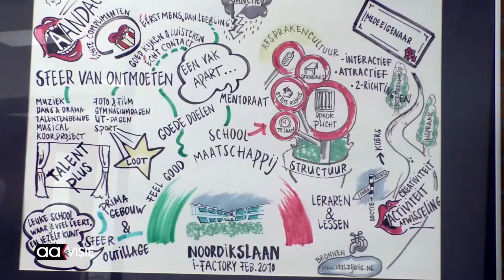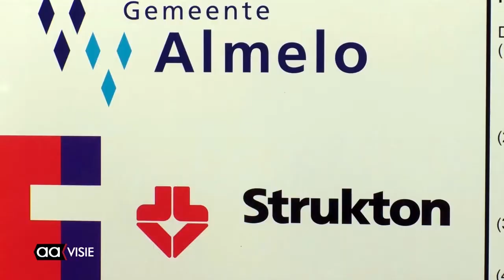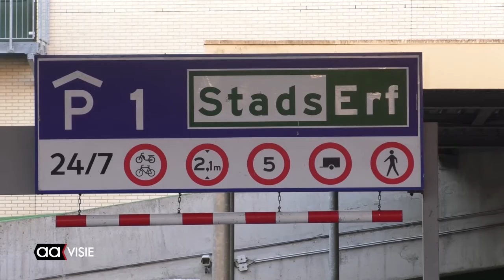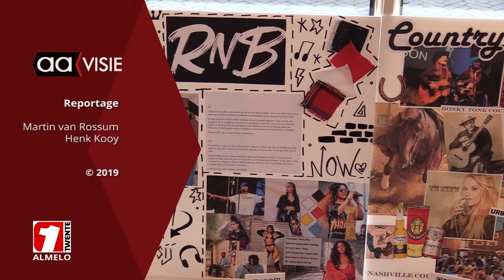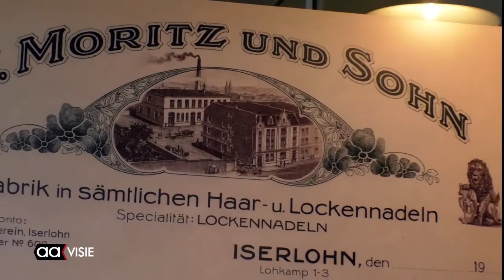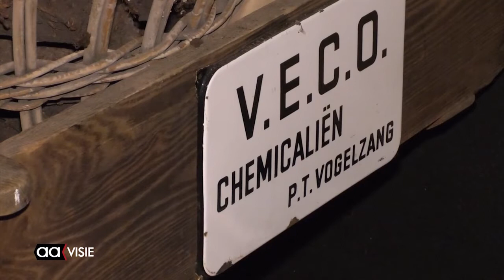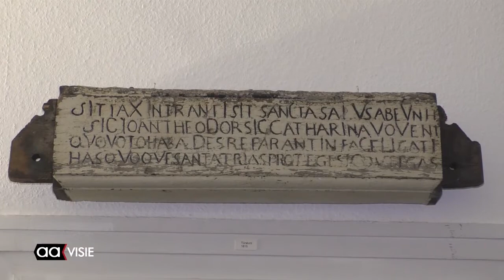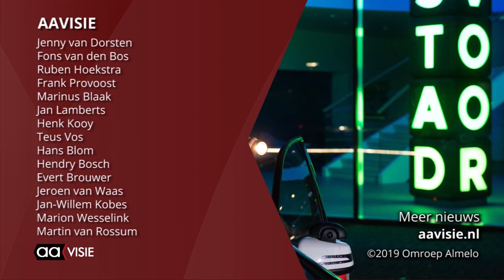Dagjournaal AAvisie 20 december 2019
Luca (16) kinderminister van Nederland, Koninklijke onderscheidingen leden KRA, Opening F35 bij Aadorp, Mode in het Stadsmuseum, Terugblik op politieke jaar, Piet (83) renoveert authentiek pand, Almeloërs in Iserlohn en de AAgenda voor de komende week.